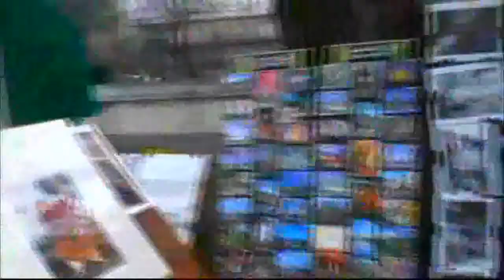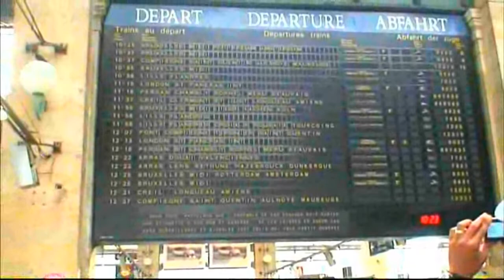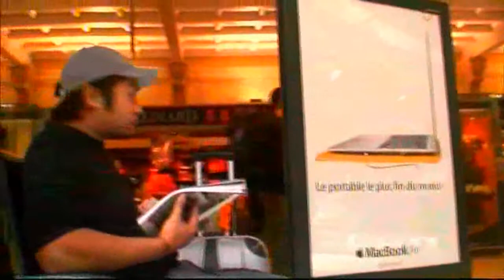A Scramble Around Paris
Our last full day in Paris, spent racing around trying to see as much as we could before the hour arrived when we must present ourselves to the Gare du Nord for the Eurostar express back across the English Channel to London. We had no time to lose at the other end, for we had to head straight from St. Pancras to Heathrow Airport for the return flight to Hong Kong.